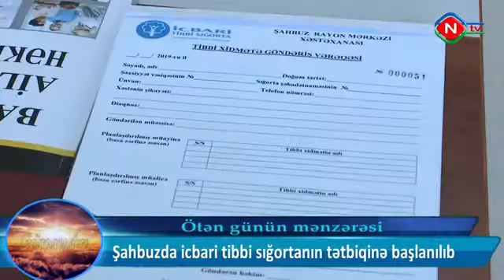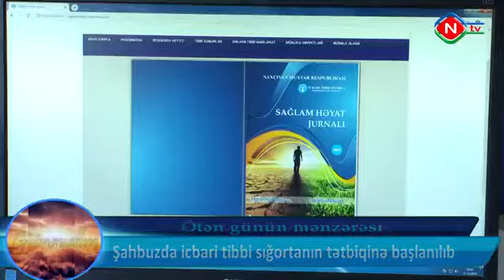Şahbuzda icbari tibbi siğortanın tətbiqinə başlanılıb